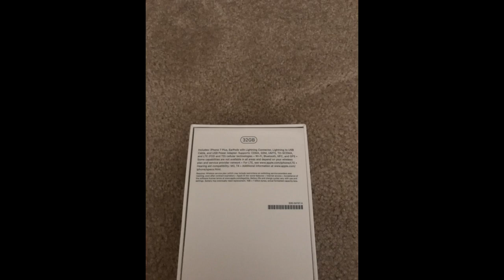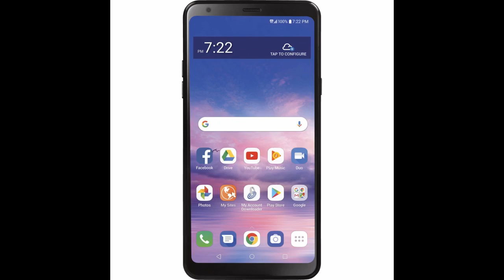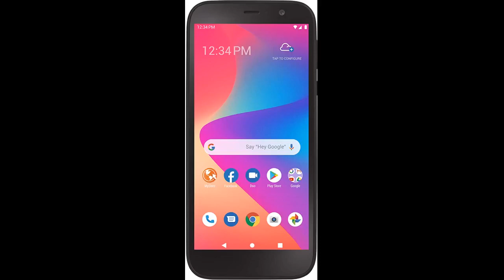More In The Description Simple Mobile Prepaid - Apple iPhone 7 Plus (32GB) - Black [Locked to C...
Simple Mobile Prepaid - Apple iPhone 7 Plus (32GB) - Black [Locked to Carrier – Simple Mobile]

I bought this phone for one reason only: game development. I work with Unity3d and wanted a S7 to do testing for VR and AR and it works extremely well.
I did not need a sim card, but i had to get it unlocked which the local phone dealer was able to do with software.
This phone is amazing it’s like brand new! Came before expected shipping date!
I got a better quality item then expected ( I bought the iPhone 7 Plus from wireless mall sales) I was expecting scratches all over the back but there’s only one scuff...